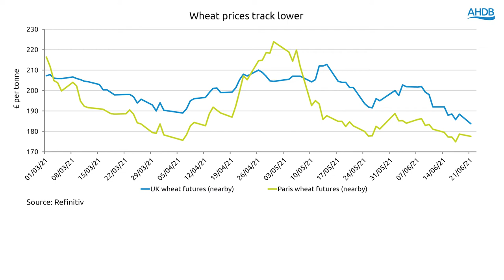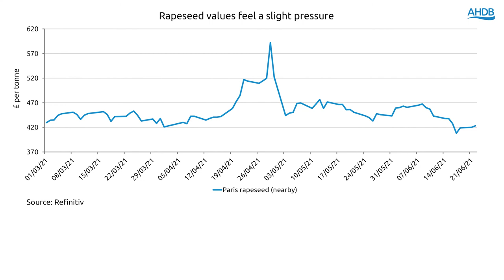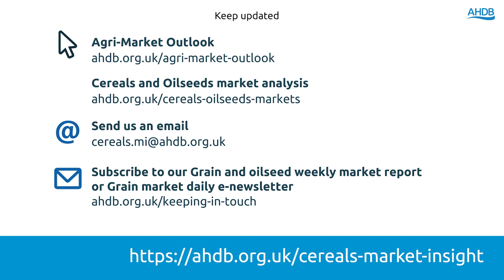What has been driving global cereal and oilseeds markets? Cereal & Oilseed Market Update – July 2021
This Month, Analyst Anthony Speight discusses what has been causing the recent pressure in grain and oilseed markets and what are the key watchpoints for the market as the northern hemispheres’ harvest begin.